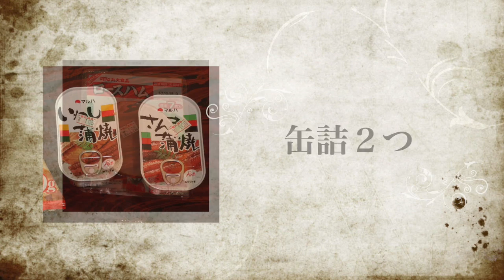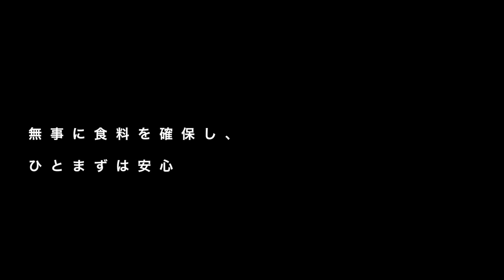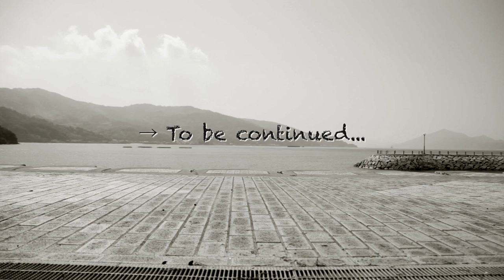ブロンプトンで行く「しまなみ海道の旅」#006 食料を確保せよ!!（BROMPTON TOURING）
2013年9月 折りたたみ自転車「ブロンプトン」と共にフェリーに乗って
憧れのしまなみ海道に行った旅の模様です。

ダイジェストで大幅にカットしたシーンや、撮影の裏側をお伝えいたします。